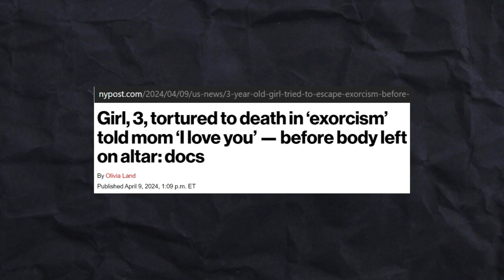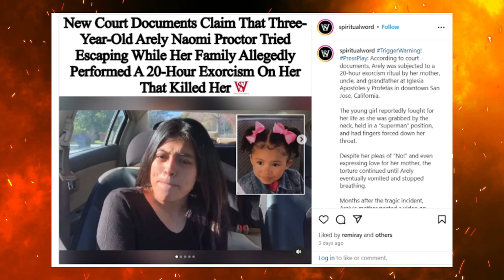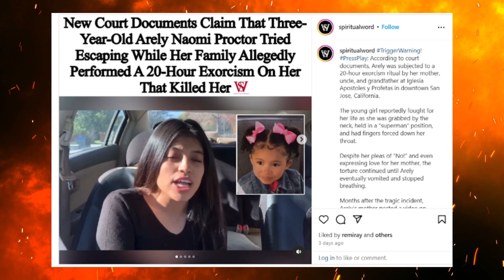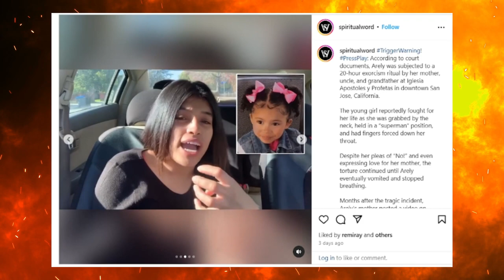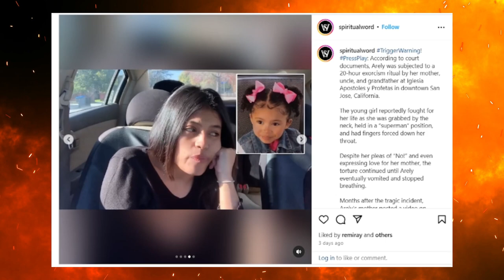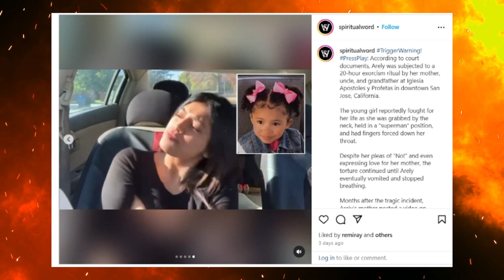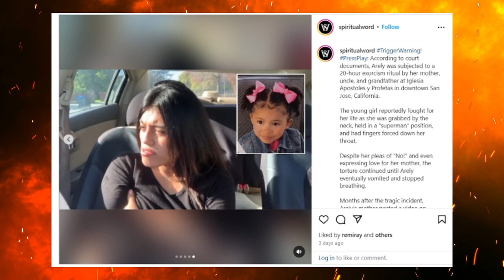Family Perform Deadly Exorcism On 3 Year Old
In this video I talk about how a family performed an exorcism on a 3 year girl. The family believed her to be possessed.

Support my eBay store: